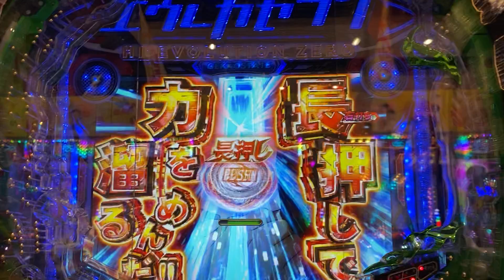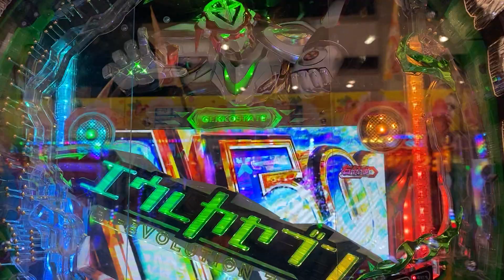P交響詩篇エウレカセブン HI-EVOLUTION ZERO 役物足が可愛いい(=´∀｀)人(´∀｀=)